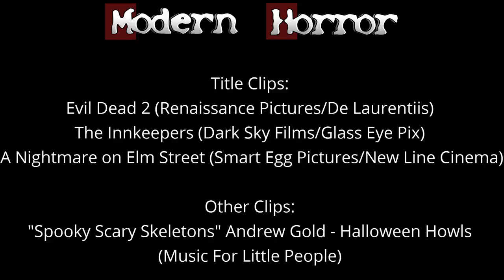31 Days of Halloween, 3: The Hills Have Eyes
Wes Craven week day 3: The hits keep coming with 1977's The Hills Have Eyes!